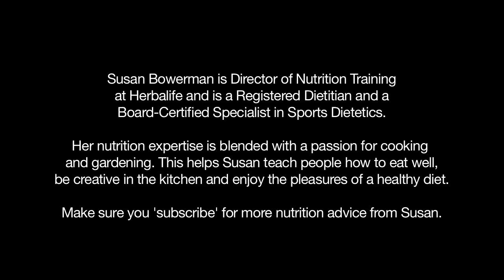Glycemic Index: High Glycemic Foods vs. Low Glycemic Foods | Herbalife Nutrition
Susan Bowerman helps us understand the glycemic index. What’s the difference between high glycemic and low glycemic foods? Why is this important?

When you consume food, your body digests the food and absorbs it into your bloodstream as glucose, a form of sugar. The glycemic index ranks foods according to their effects on blood sugar level.

High glycemic index foods tend to cause a rapid rise in your blood sugar level and cause it to remain elevated for a while. Low glycemic index foods tend to contain fiber. Fiber slows the rate at which you digest and absorb your foods, therefore, your rises in blood sugar are much more modest.

 In general, incorporating low glycemic index foods into your diet can steer you towards healthier food choices.